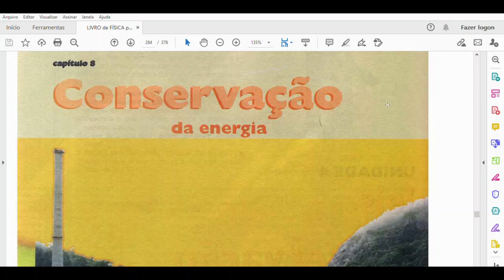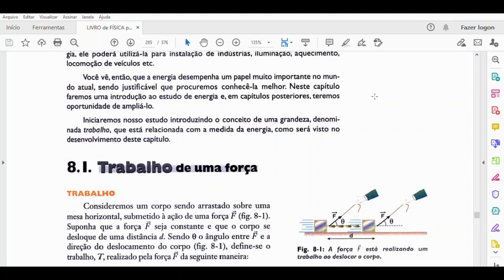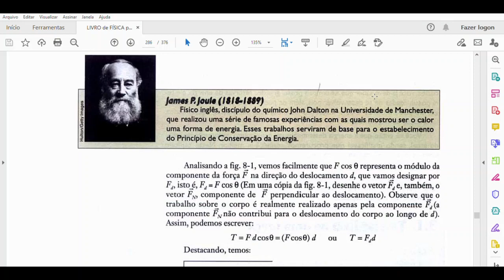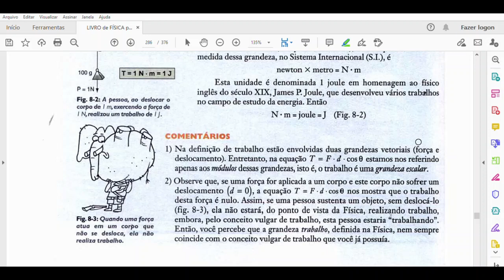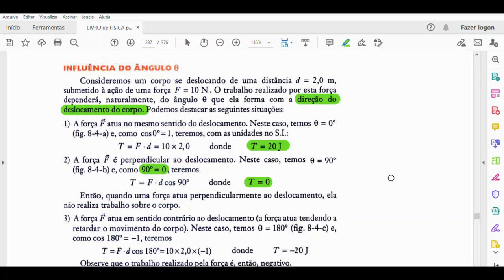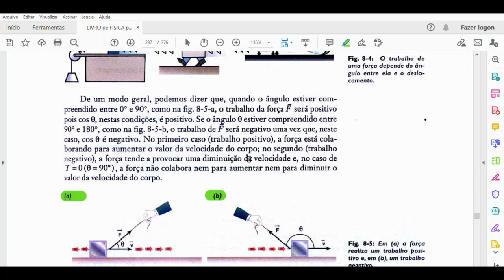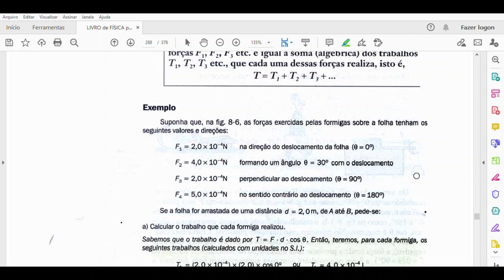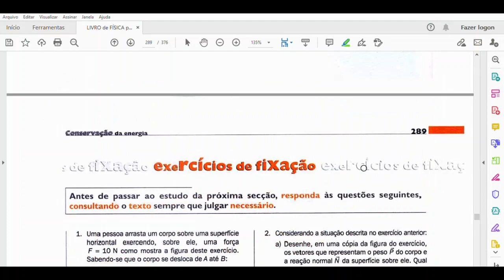FÍSICA PARA O ENEM - TRABALHO e ENERGIA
Nesta aula discutimos o que é Trabalho e Energia.